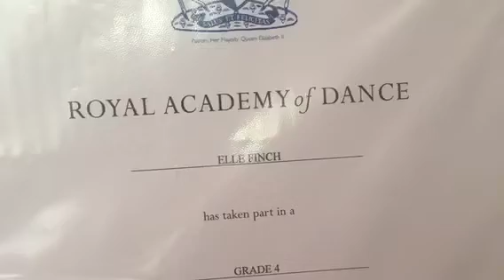Miss England Talent 2018 - Elle Finch - Miss Lancashire 2018